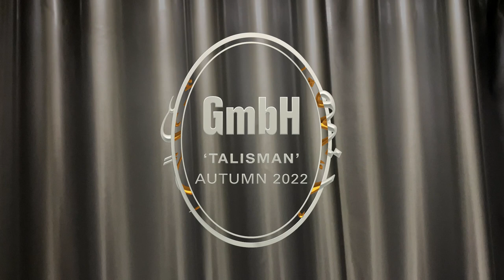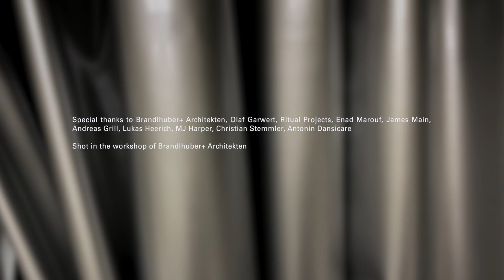GmbH AUTUMN 2022 'TALISMAN'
CREDITS
GmbH
‘TALISMAN’
AUTUMN 2022

Creative Directors Benjamin A. Huseby & Serhat Işık

Music LABOUR
LABOUR is Colin Hacklander & Farahnaz Hatam

Jewellery Nhat-Vu Dang
Artistic Consultant Emman Debattista
Linguistic Consultant Enad Marouf
Hair & Grooming Dushan Petrovich
Set Filip Berg, based on artworks by Enad Marouf
Casting Affa Osman
Cast Alban Sacilé, Ayoub Erraji, Frank Wenzel, Jordy Ortiz, Luthando Ngema, Mouhamed Ndiaye

Executive Producer Jannis Birsner, Vers
Producer Filiz Serinyel
Production Coordinator Nicholas McCann
Production Assist. Robin Schmitt
Production Assist. Robin Wasch

Editor Klara Plainer
1st AD Yana Viktorova
House Camera Dan Tombs

Calligraphy Abdelrazak Shaballot
Graphic Designer Rupert Smyth
3D Animation Mathieu Bernardis

GmbH Studio is Leonie Barth, Maike Luer, Nektarios Stamadianos, Francois Lebrun, Eric Schieler, Keke Opata, Khan Turgut, Tom Finger, Dominik Mahoche, Clara Twele

Special thanks to Brandlhuber+ Architekten, Olaf Garwert, Ritual Projects, James Main, Andreas Grill, Lukas Heerich, MJ Harper, Christian Stemmler, Antonin Dansicare

Shot in the workshop of Brandlhuber+ Architekten

This project has been supported by